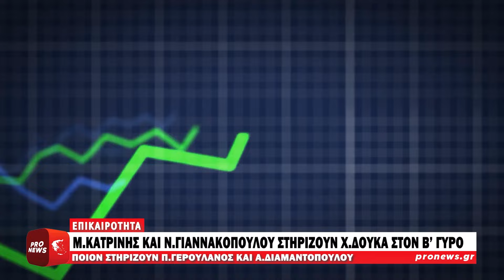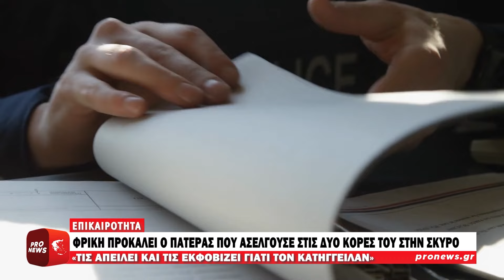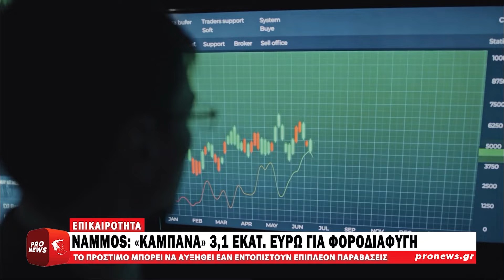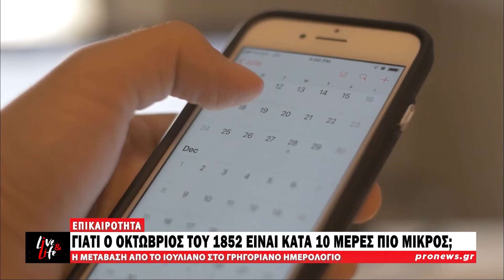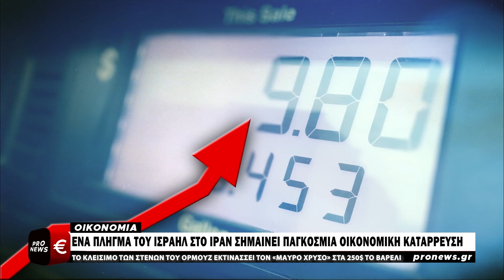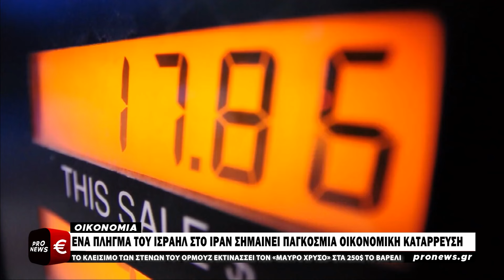Δελτίο Ειδήσεων Pronews 07.10.2024 | Pronews TV